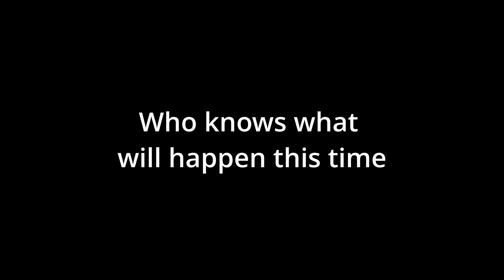This Game Doesn't Let You Run Away . . . And It's Terrifying